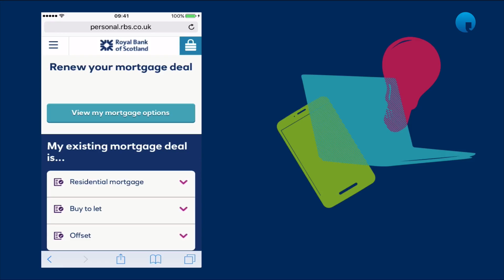RBS' CIO on the bank's successful launch of paperless mortgages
Digital innovations such as paperless mortgages are making RBS customer experience faster and smoother than ever says CIO Patrick Eltridge.